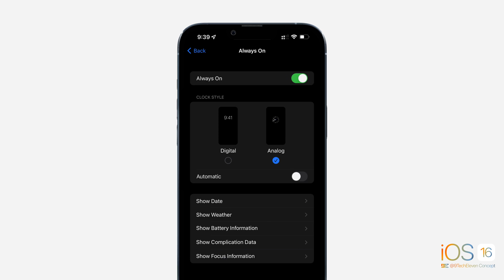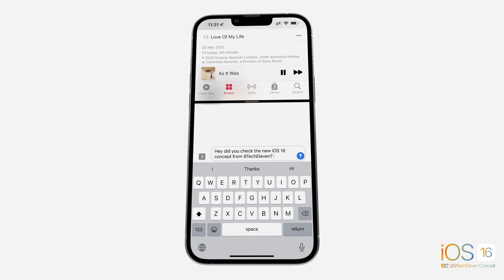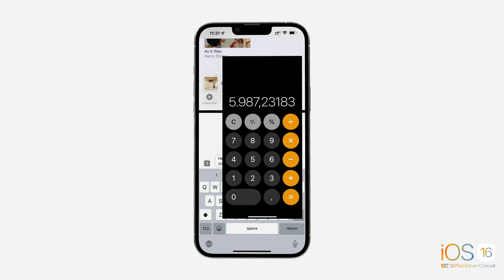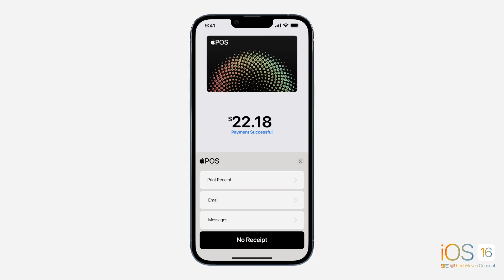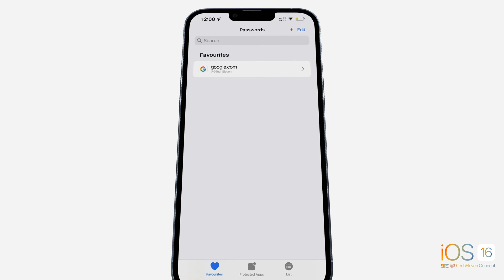iOS 16 | New Features & Design [Concept]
iOS 16 will be announced during Apple's WWDC '22. Check our concept video including some of the most anticipated features that may be introduced with iOS 16:

Highlights:
00:00 - Customizable Always On Display
00:33 - New Customizable Lock Screen
00:55 - Lock screen Widgets
01:15 - New Icons for Apple Applications
01:43 - Multitasking with Split Screen & Pop Over Windows
02:16 - Interactive Notes Widget & Quick notes
02:32 - Interactive Music Widget
02:55 - New Control Center with easier to reach Volume & Brightness Sliders
03:13 - New Universal EQ built in Control Center's Now Playing Widget
03:20 - Redesinged Now Playing Widget in Control Center
03:34 - Manual AirPods / Beats Headphones Update (similar to HomePod)
03:45 - mPOS App (mobile POS for accepting payments with Cash/Credit Cards)
03:55 - New Passwords App with Categories, Favourites & Lock Apps With Face ID or Touch ID
04:13 - New Widget Sizes

Control Center Highlights
 - most used toggles on the bottom for improved one handed use
 - macOS Big Sur design cues
 - edit button but right in the CC
 - customizable layout

Not related with Apple Inc. in any way